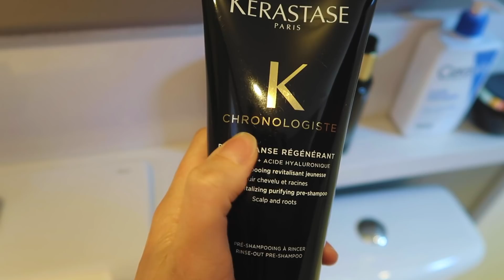SE ARRUME COMIGO PRA VACINARRR! | Julia Tedesco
O MEU MOMENTO DE VIRAR JACARÉ CHEGOUUU!!! Se arrume comigo mais esperado dos últimos anos! Se vacinem galereee 💖

- Loção Hidratante Corporal - Cerave

- Hidratante Corporal Body Care Intensive Hidrata&Suaviza - Neutrogena

- Escova de cabelo - Tangle Teezer

- Primer Facial Hidra Blur - Niina Secrets e Eudora

- Base líquida Hidra Glow - Niina Secrets e Eudora  - Cor 13

- Corretivo Cremoso True Color - Avon - Cor Castanho - saiu de linha :(

- Blush & Go - Niina Secrets e Eudora - Cor Pêssego Secreto

- Highlight Stick Iluminador em Bastão - Mari Saad by Oceane - Cor Gold Glow

- Pó compacto Bt Powder - Bruna Tavares - Cor 20

- Pó Facial Powder Fps27 - Latika - Cor Bege Claro

- Bronzer em pó Tropicoco - Rk by Kiss - Cor Pé na areia

- Blush Compacto - Quem disse Berenice - Cor Rosita

- Paleta de sombras - Niina Secrets e Eudora - Edição limitada :(

- Sombra para olhos - MAC Cosmetics - Cor Espresso

- Máscara de cílios Big Bang - Quem disse Berenice

- Pó Iluminador Shimmering Skin Perfector Pressed - Becca - R$ 59 - Cor Opal - esgotado :(